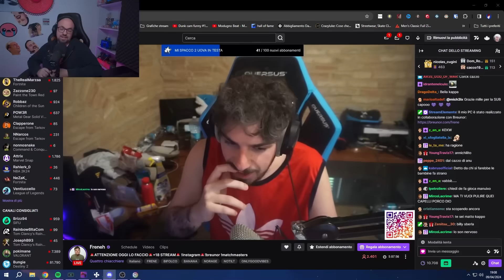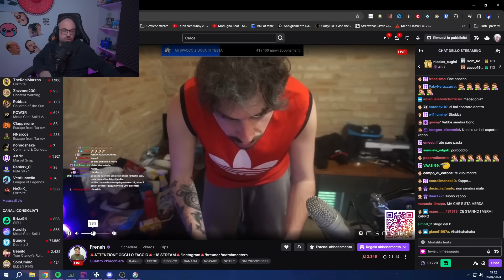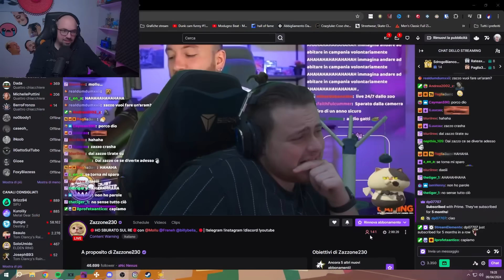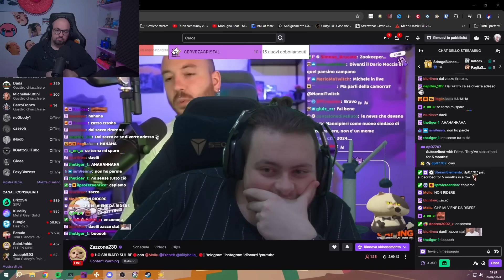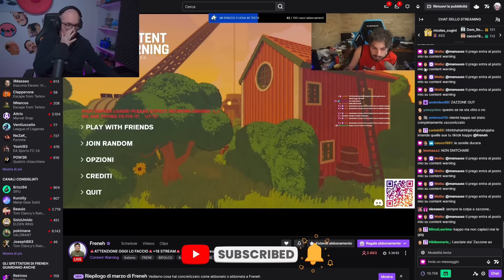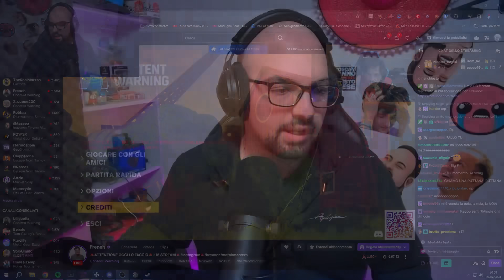NON GIOCATE MAI CON FRENEH! LITIGATA IN LIVE! Content Warning w/ Zazzone e BillyBella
Edit By / Mirken_